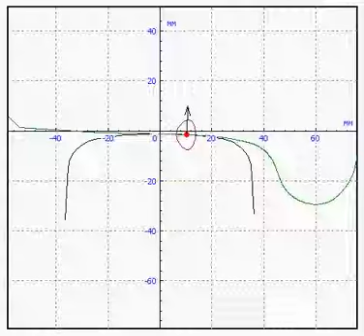Wheelset is running through a switch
Standard UM features of changing a rail profile along the track and multi-point contact model were used to prepare this video. A model was developed by using Universal Mechanism software.